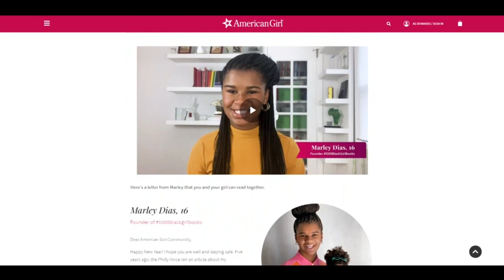'Conversations for Change' online series: Female trailblazers tell their stories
Denise Lewis Patrick joins us.